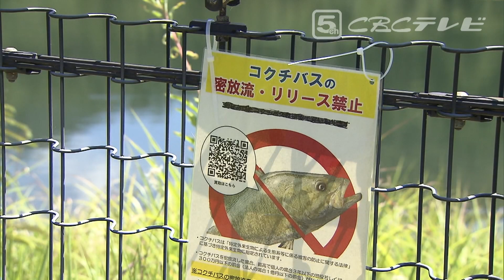河川の生態系を侵略する肉食外来魚「コクチバス」 長良川に出現しアユの被害が心配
池や湖にいるブラックバス。
日本ではかなり以前から釣りで親しまれる一方、
食害が大きな問題となっている外来魚です。
しかし今、ある種類のバスが
池や湖だけでなく川にも広がっていて被害が深刻化しています。
アユも食べてしまうその魚とは。

2023年9月11日「チャント！」放送